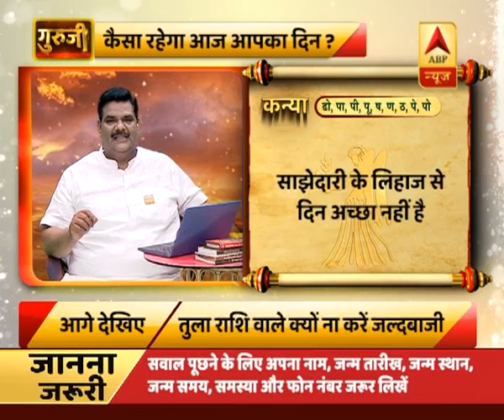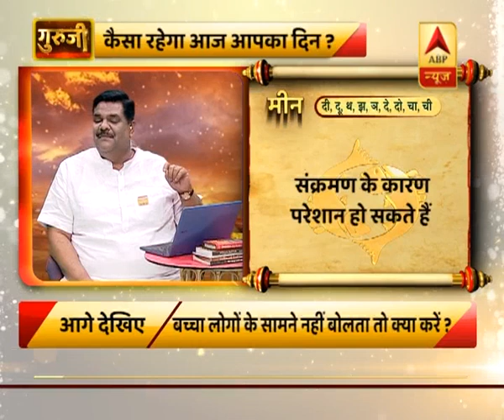गुरूजी: राशिफल में जानिए कैसा रहेगा आपका दिन | ABP News Hindi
गुरूजी: राशिफल में जानिए कैसा रहेगा आपका दिन